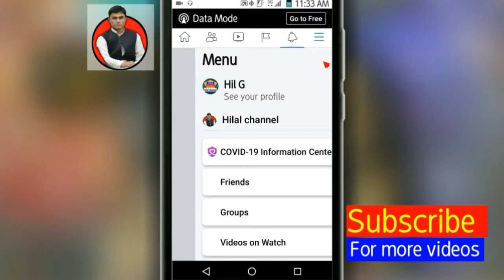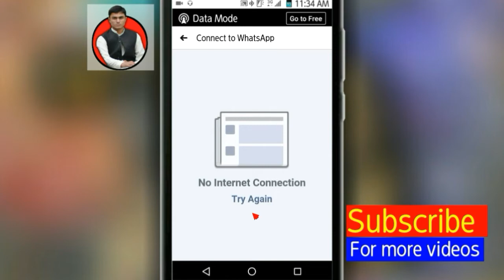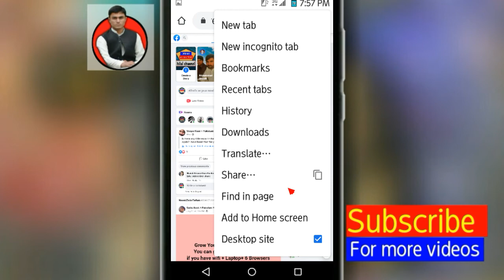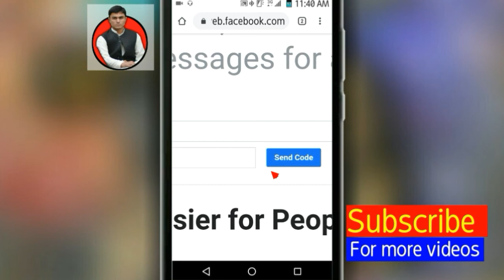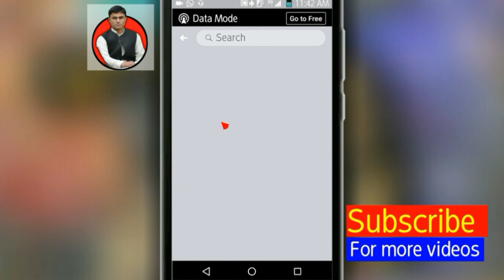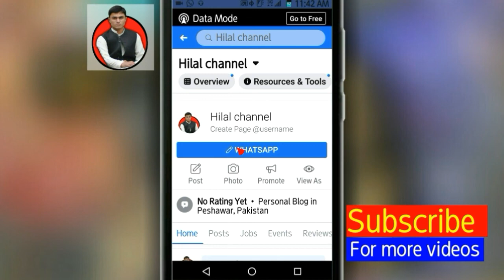How to connect facebook page to whatsapp account | facebook whatsapp connection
This video is about facebook and whatsapp. I taught you the way that how can you connect facebook page to whatapp account. This video consist of all the informations about the connection of facebook page to whatsapp account.
Hope you will benify from this video.

hello guyz! This is hilal channel and I am hilal khan (host of the channel).I belong to Village: Khan khel Misri Banda, Distt: Nowshera, Country: Pakistan.
In this channel I will upload videos about the following fields:
(1)Technology(Related to computer Science etc.)
(2)Social media apps(Facebook,Whatsapp etc.)
(3)All types of editings(video,picture etc.)
thanks.